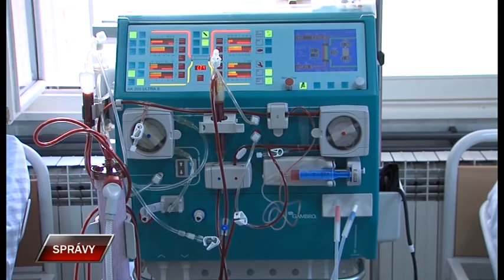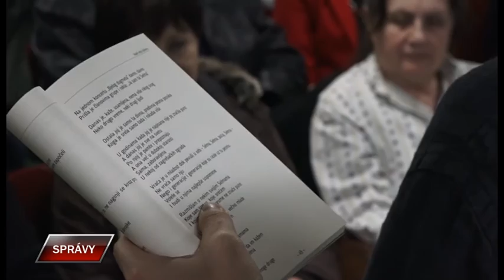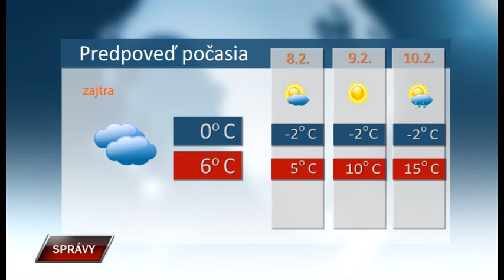Spravy 6 2 2020